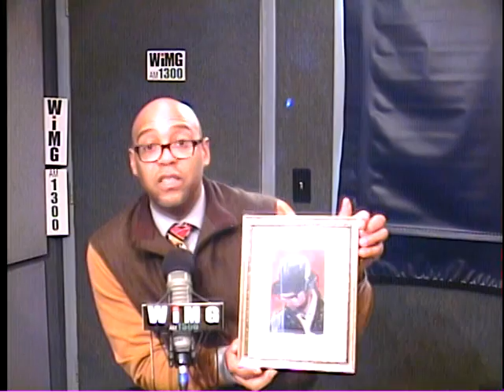Trenton 365 Show Artist Kenneth Lewis Sr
Trenton 365 Show Creator and Host Jacque Pierre Howard chats with Artist Kenneth Lewis Sr.